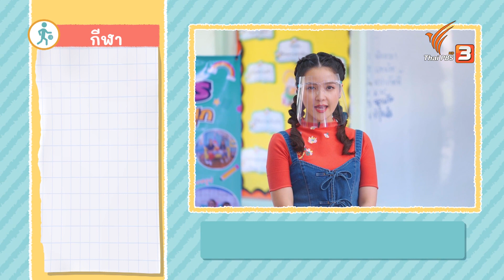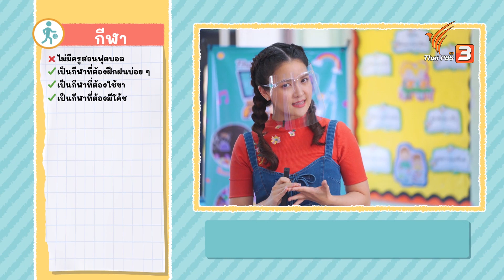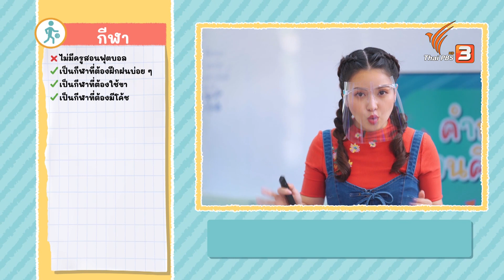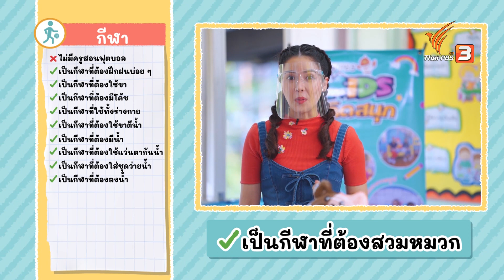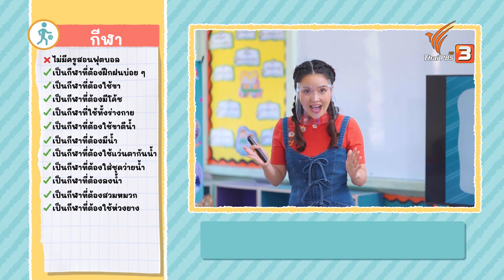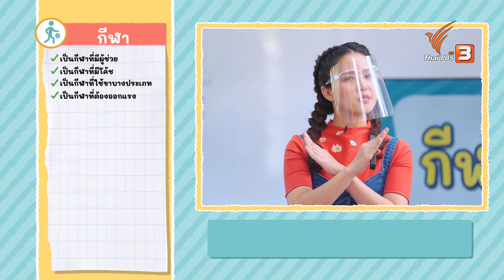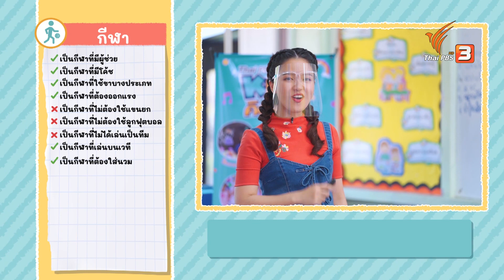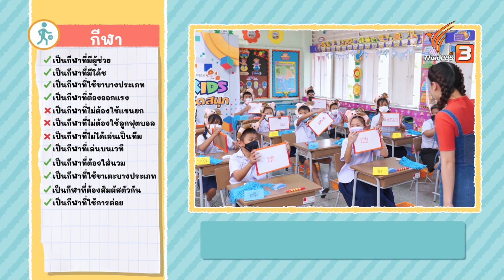ฝึกตั้งคำถามในหมวดกีฬา : คิดสนุก (27 ม.ค. 64)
บุกโรงเรียนมอบสร้างความสนุกแก่โรงเรียนวัดทองสุทธาราม กับน้อง ๆ ชั้นประถมศึกษาปีที่ 4 เด็ก ๆ จะได้สนุกกับการตั้งคำถาม เพราะคำถามที่ดี จะนำมาซึ่งคำตอบ ในช่วงคำถามชวนคิดสนุก หมวดในสัปดาห์นี้คือ "กีฬา" เด็ก ๆ ทางบ้านมาร่วมตั้งคำถามไปกับเพื่อน ๆ โรงเรียนทองสุทธาราม ด้วยกันเลย

ติดตามชมรายการคิดสนุก วันพุธที่ 27 มกราคม 2564 เวลา 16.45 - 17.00 น. ทางไทยพีบีเอส หรือรับชมย้อนหลังได้ทาง